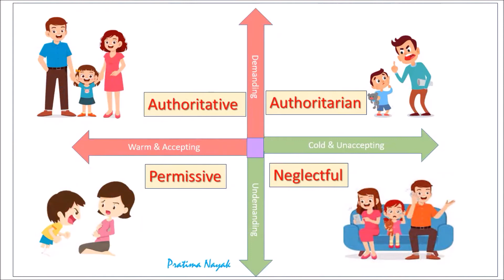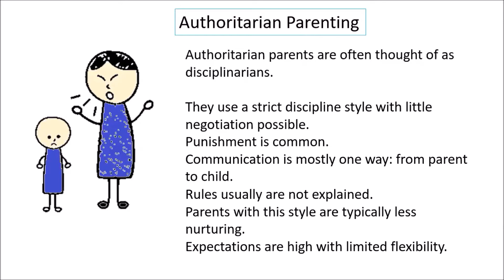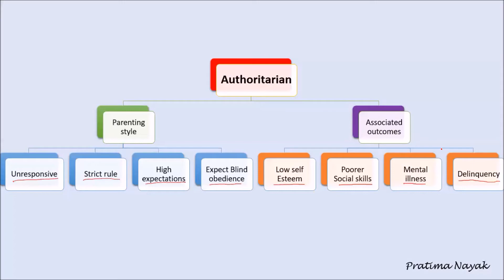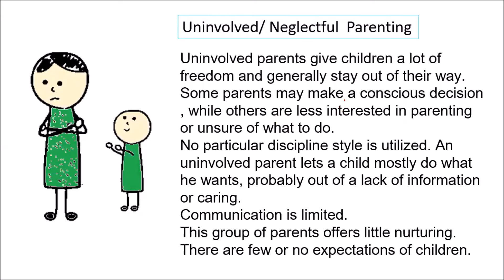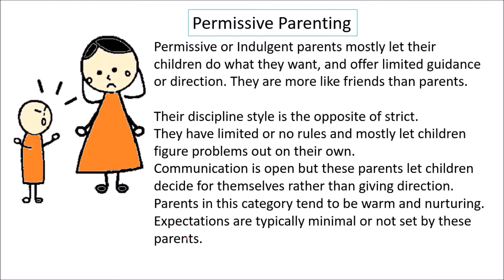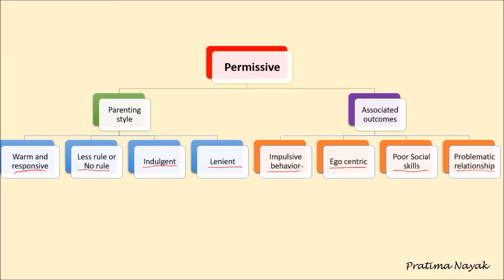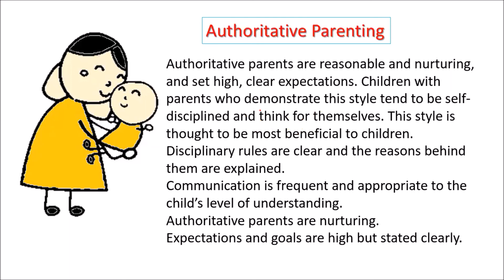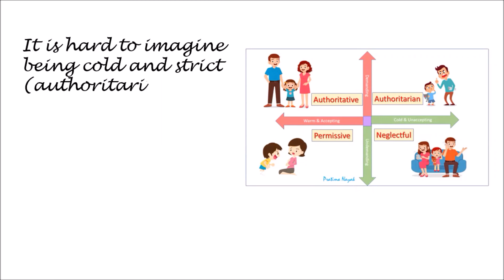What is your Parenting style ? बच्चोंके परवरिशके लिए आप किस शैलीको अपना रहे हैं ? Tip for parenting